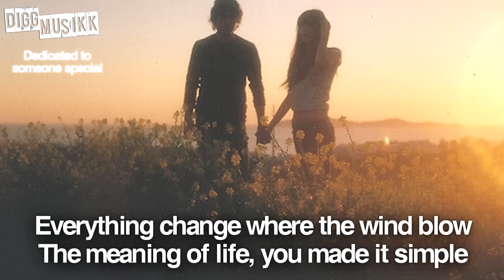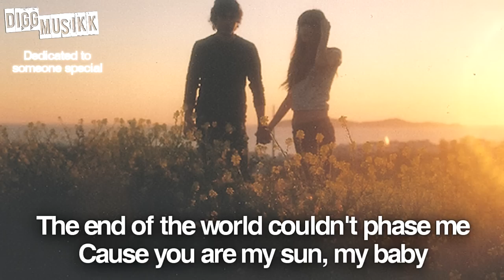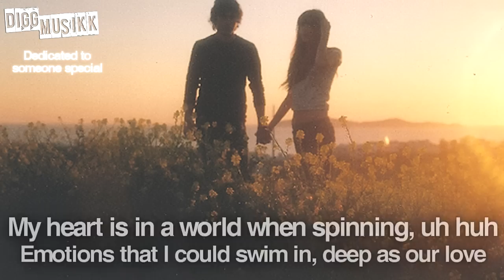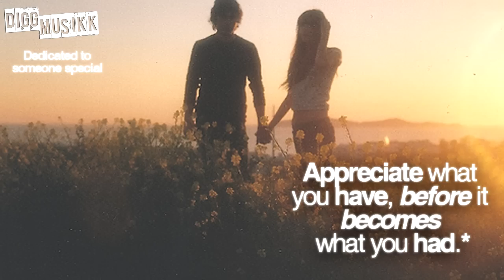Corey Latif Williams - Crazy Love [Lyrics on Screen] (September 2011) M'Fox